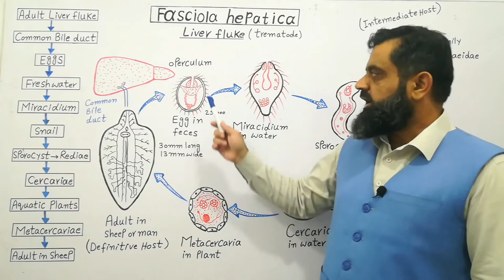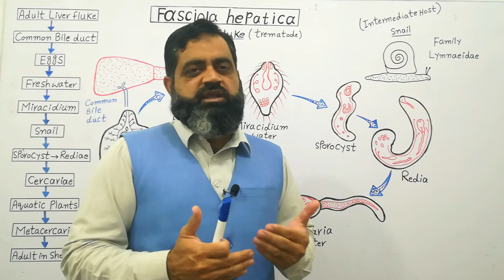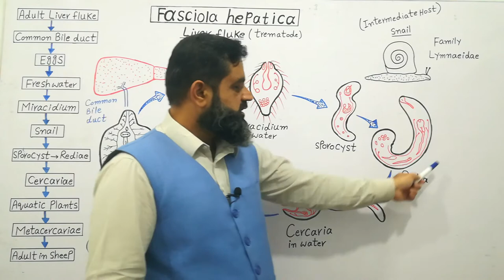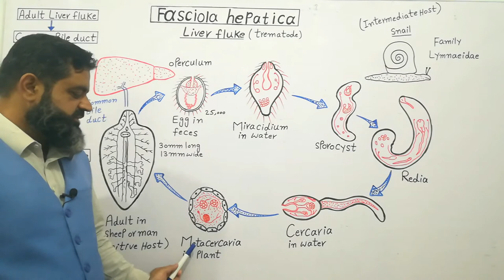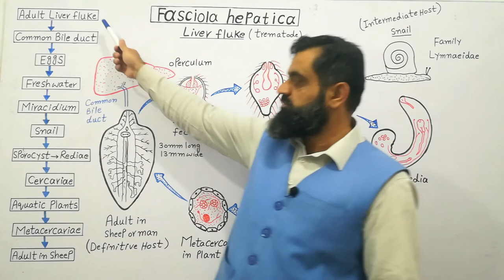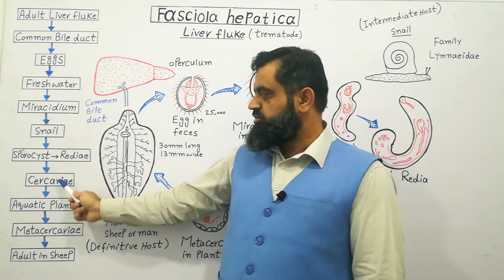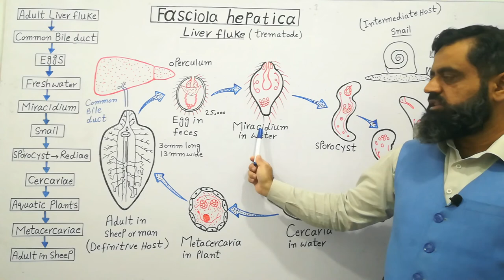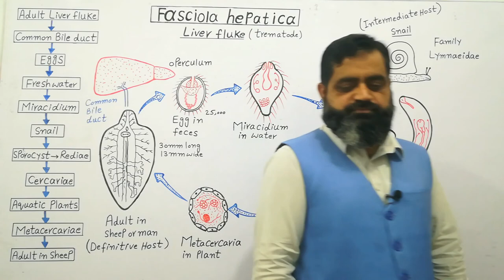Life cycle of Liver Fluke Urdu /Hindi medium @prof.masoodfuzail| Class Trematoda | Miracidium